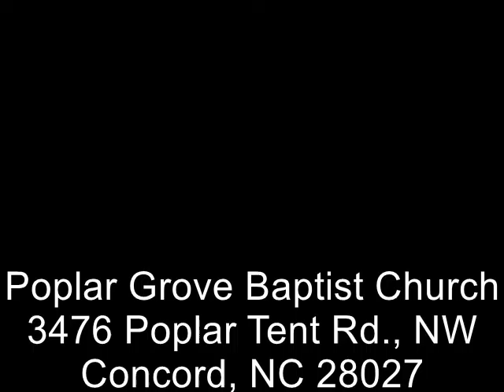The Garden Of Golgotha - The Site Of Success